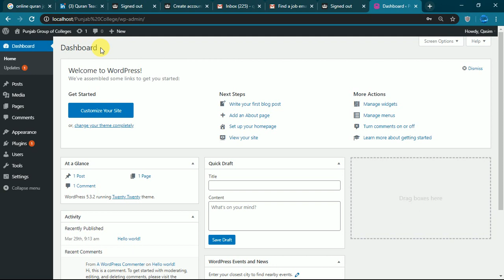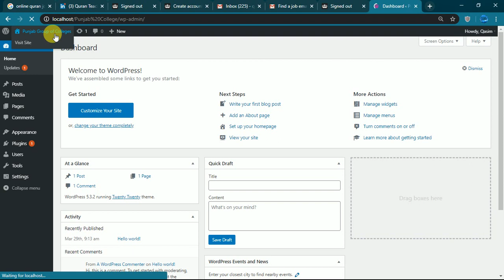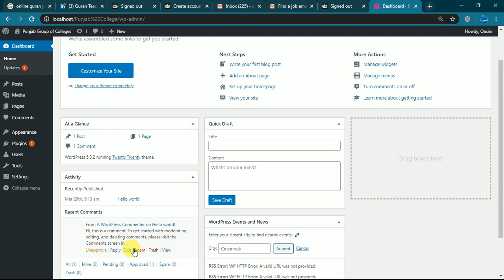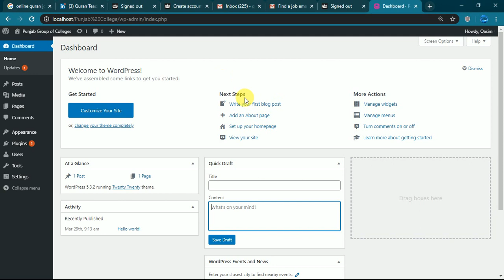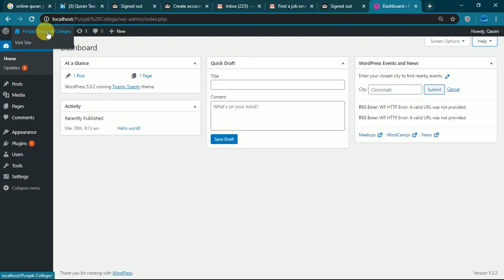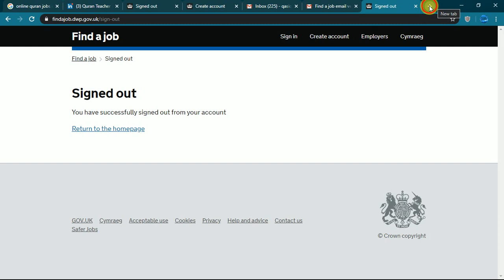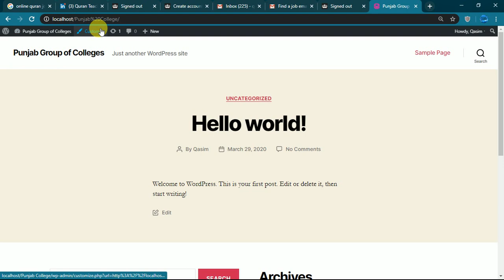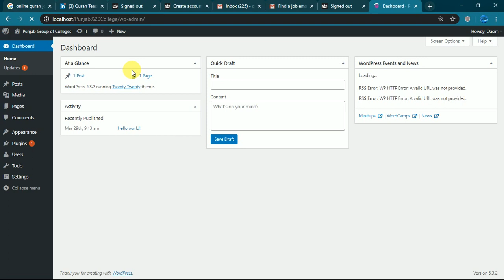Learn about Dashboard and Tabs Overview || (lecture 4) WordPress Training in Urdu & Hindi 2020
In this video you will be able to learn dashboard in WordPress and its components, Draging in dasboard etc. and Tabs overview.
In this Training session we will learn WordPress completely so